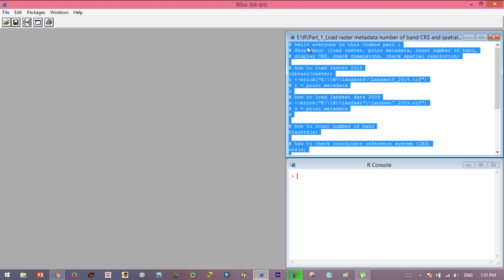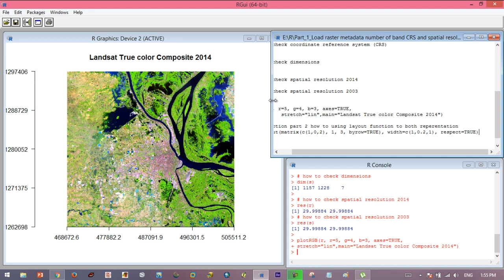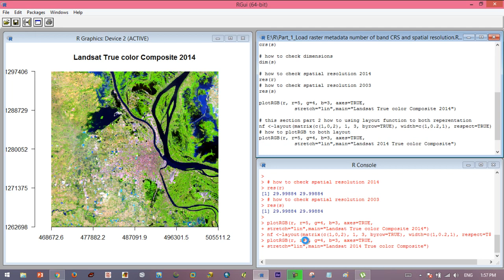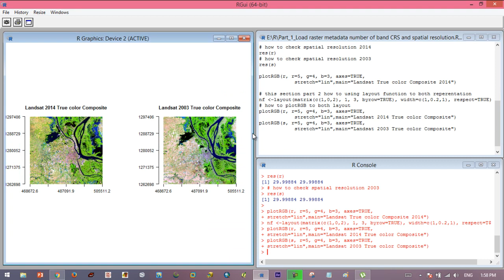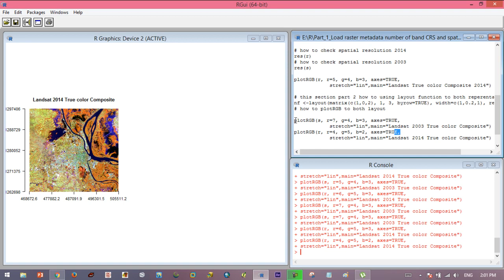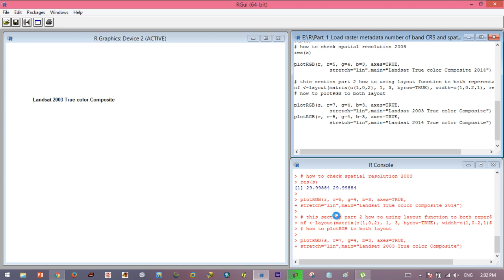Part: 2 How to set layout to both map in r | How to plotRGB in r program